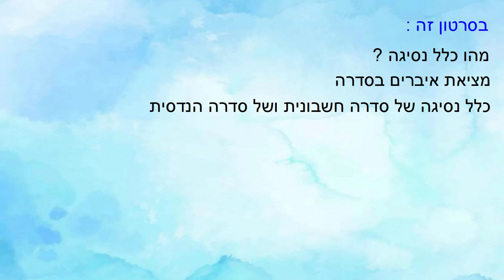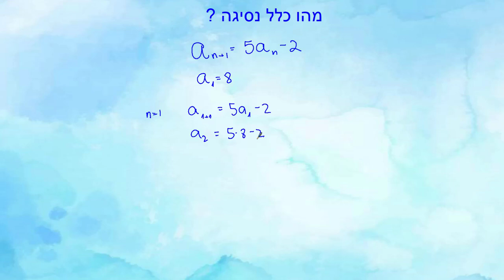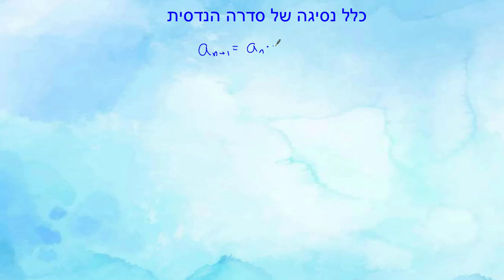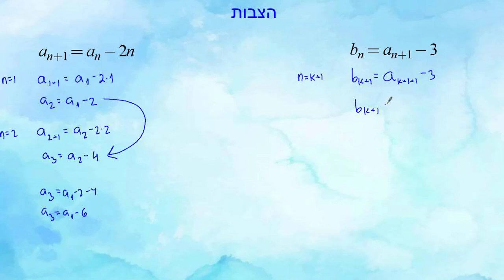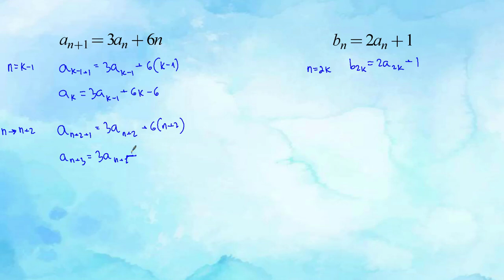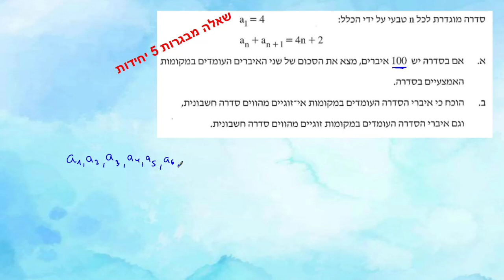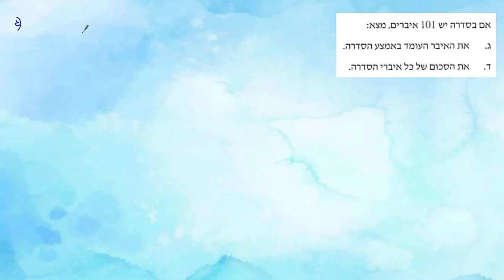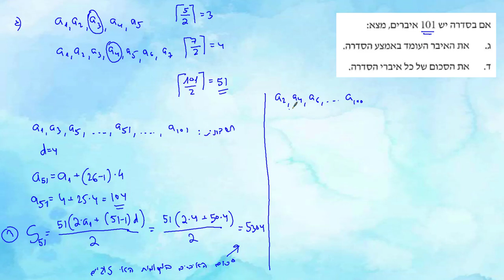שיעור 23: כלל נסיגה | 5 יחידות בגרות במתמטיקה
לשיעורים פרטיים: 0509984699